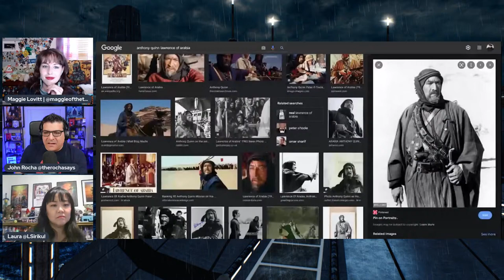Star Wars: The Book of Boba Fett After Show Chapter 2 “The Tribes of Tatooine” Spoiler Review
Welcome to the Hollywood Critics Association's The Book of Boba Fett Aftershow.

Each week,  @JohnRochaSays, @DanMurrellMovies, Maggie Lovitt, and Laura Sirikul will host a weekly aftershow breaking down the latest episode of the latest Star Wars Disney+ series, The Book of Boba Fett, complete with spoilers.

This week's episode will cover chapter 2 entitled The Tribes of Tatooine.

This episode was directed by Dave Filoni and Steph Green. The show stars Temuera Morrison as Boba Fett and Ming-Na Wen as Fennec Shand.